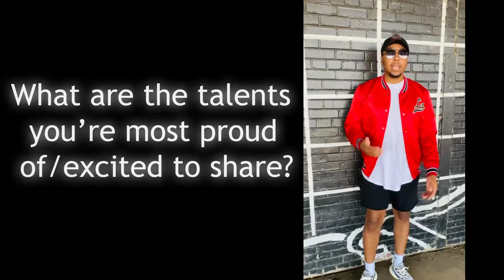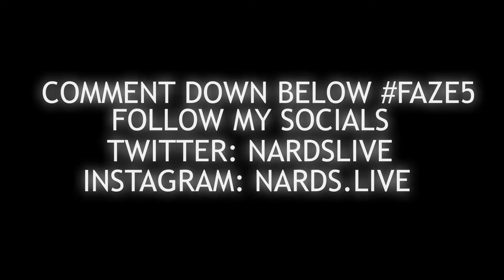FaZe5 My Submission VIDEO - "FaZe NARD" Powered By @G FUEL @FaZe Clan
Follow Faze Clan: @FaZe Clan
Editor:

I LOVE STREAMING
My Fortntie Creator Code "nard"

USE CODE: Nard

 Turn on notifications on to see when I go live and post videos.

🎥 CREATE CLIPS OF THE STREAM ➔ DM THE CLIPS ON MY INSTAGRAM